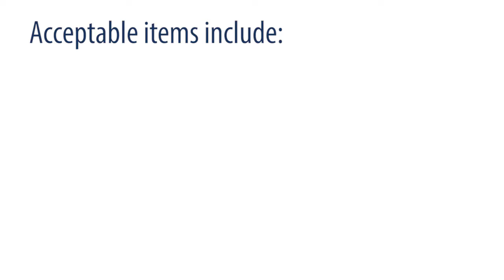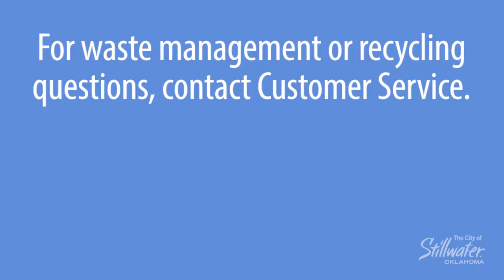Bagging your recyclables? Here’s why it’s doing more harm than good.